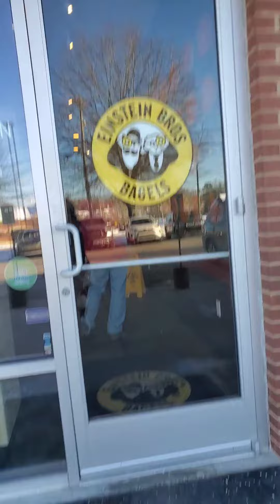mamahaw ta ninyo mga langga 😊